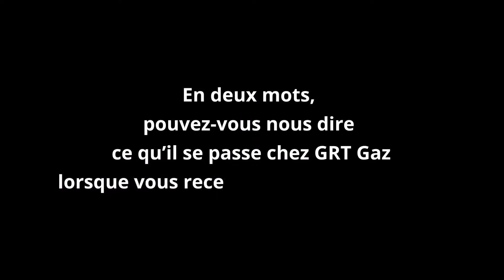La gestion du risque foudre chez GRTgaz, leader européen du transport de gaz - Météorage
Christophe Rouhier ( Grt  Gaz) revient sur son expérience d'utilisateur des services Météorage.
COPYRIGHT METEORAGE 2019